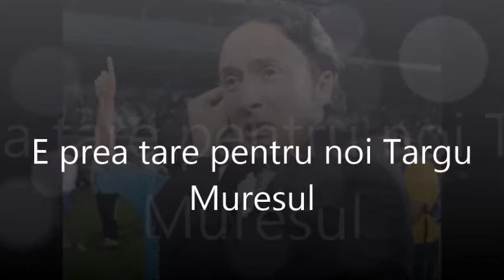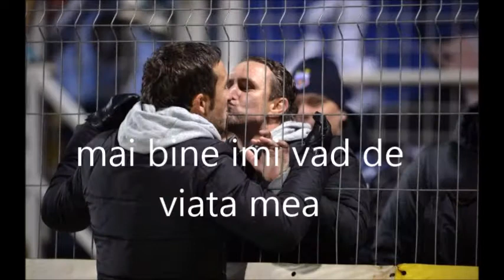ASA Steaua II